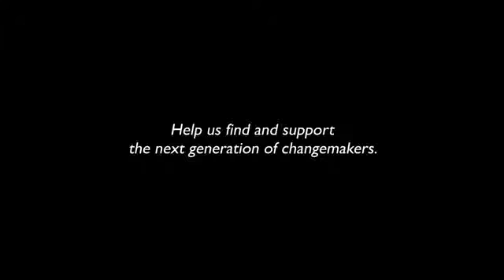What is Ashoka?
Ashoka is "a day-by-day tutorial in how the world works, where the world is going -- and also in courage and values." Our story, told by our community.